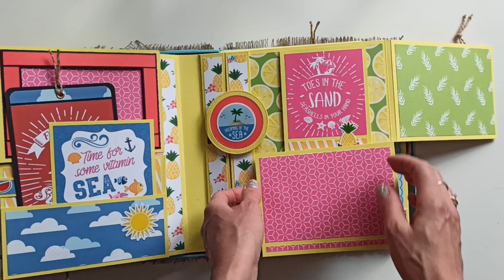Интерактивный альбом "Summer"/ Interactive album "Summer"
Интерактивный альбом "Summer" имеет три страницы, вмещает 100 фото, так же есть скрытые карманы в страницах для фото большого формата.
Interactive album "Summer" has three pages, holds 100 photos, there are also hidden pockets in the pages for large format photos.